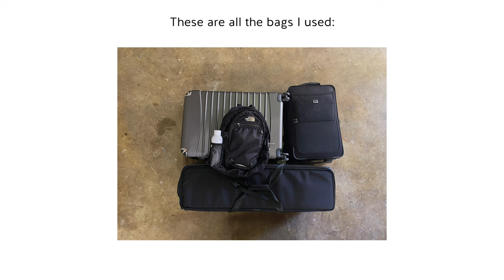Travel Video Production Camera Gear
This is my travel video production camera gear for corporate videos:
Carry-On Bag
Tenba Bag
Boompole Kit
Light Stands
Gray Card
Lav Mic
Bubblebee lav
0:00 Start
1:12 Cameras of choice
3:38 My favorite Tripod
4:30 Accessories, Monitors, Cables, Batteries, etc.
11:19 Audio gear
13:37 Lighting
14:28 Ultrabounce on a T-Bar
16:02 Travel Bags
MAIN GEAR:
Main Camera
B Camera
Favorite Lens
Most used lens
Adapter for Lens
Lav Mic
Main Light